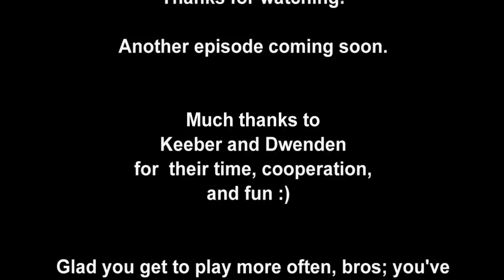BROCRAFT 170: Keebs Is Funny When He Actually Talks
I think the secret is to keep him out of the mines; being underground seems to turn his mouth off for some reason ;) Today is something different, Keebs speaking, sunlight and fresh air, dogs and cats sleeping together, mass hysteria!

And be sure to check out my Bro's channels for their views on the situation: